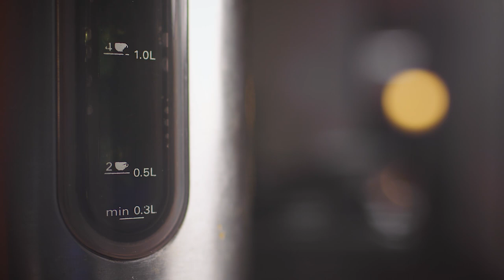Center Parcs Longford Forest - Woodland Lodges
A firm favourite with families, our Woodland Lodges are as practical as they are popular. Each has stylish interiors and open-plan living, designed for family time. Bedrooms feature crisp white bed linen, and there’s a generous family bathroom.